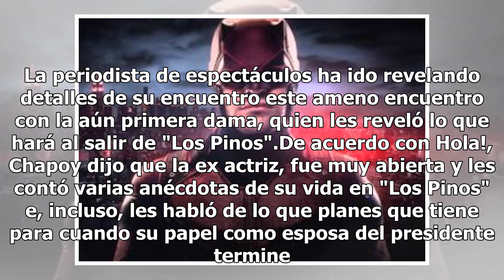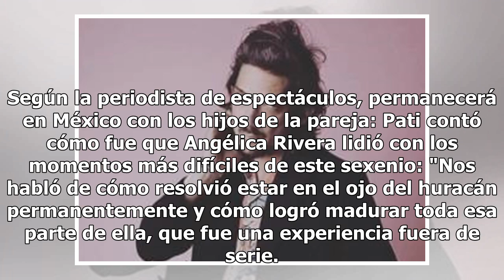Pati Chapoy reveló lo que hará Angélica Rivera al salir de "Los Pinos"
Hace unos días, la periodista Pati Chapoy dio a conocer en su programa "Ventaneando" que los conductores de esta emisión tuvieron un desayuno con Angélica Rivera. La periodista de espectáculos ha ido revelando detalles de su encuentro este ameno encuentro con la aún primera dama, quien les reveló lo...